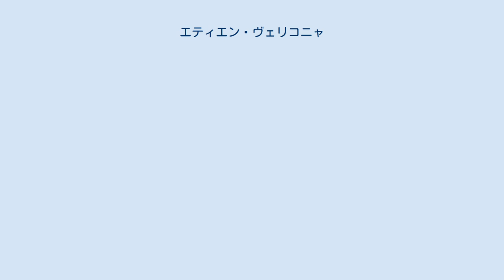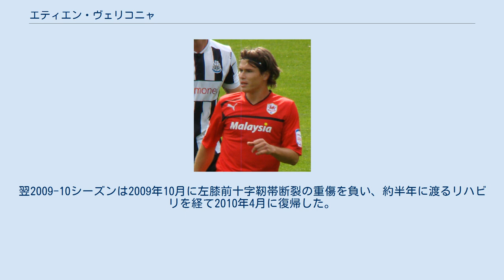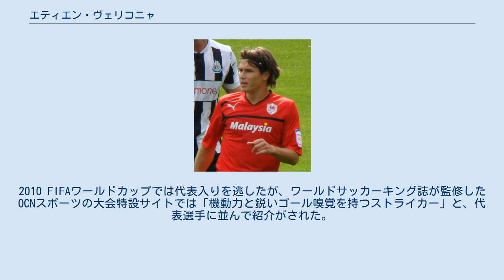エティエン・ヴェリコニャ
NKオリンピア・リュブリャナ_(2005年)の選手
エティエン・ヴェリコニャ（スロベニア語: Etien Velikonja、1988年12月26日 - ）は、スロベニア・シェンペテル＝ヴロトイバ市シェンペテル・プリ・ゴリツィ出身のサッカー選手。
NDゴリツァ所属。
元スロベニア代表。
2008-09シーズンのスロベニアリーグ得点王である。
 スロベニア西部、イタリアとの国境近くの町シェンペテル・プリ・ゴリツィの出身。
2006-07シーズン、17歳でNDゴリツァのトップチームに昇格。
2008-09シーズンには17得点をあげ、20歳でスロベニアリーグ得点王を獲得するとともにヤング・プレイヤー・オブ・ザ・イヤーに選出された。
ヴェリコニャには、イングランドのミドルスブラFC、フランスのAJオセールなど多くのクラブからの興味が報道された。
翌2009-10シーズンは2009年10月に左膝前十字靭帯断裂の重傷を負い、約半年に渡るリハビリを経て2010年4月に復帰した。
 2011年1月17日、ヴェリコニャはNKマリボルと契約を結んだ。
契約期間は2013年12月31日まで。
マリボルはヴェリコニャ獲得の対価としてゴリツァへ264,000ユーロの移籍金を支払い、加えて22歳のストライカー、ヴィト・プルトを放出した。
 2012年7月、カーディフ・シティFCへ完全移籍。
2015年1月8日、ジュピラー・プロ・リーグのリールセSKにシーズン終了までの期限付き移籍で加入した。
 スロベニア代表としては、2009年8月12日の2010FIFAワールドカップ予選サンマリノ代表戦にて初出場。
2010 FIFAワールドカップでは代表入りを逃したが、ワールドサッカーキング誌が監修したOCNスポーツの大会特設サイトでは「機動力と鋭いゴール嗅覚を持つストライカー」と、代表選手に並んで紹介がされた。